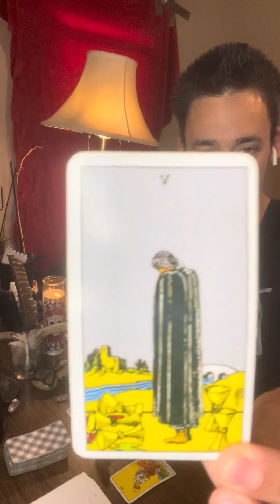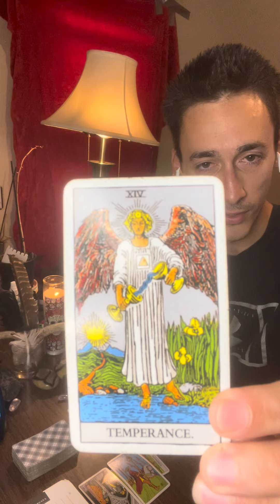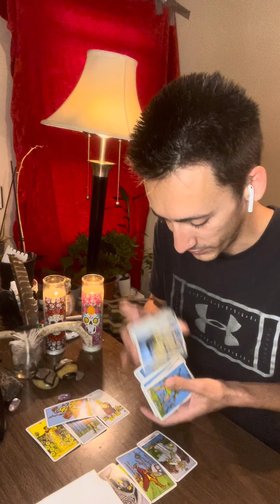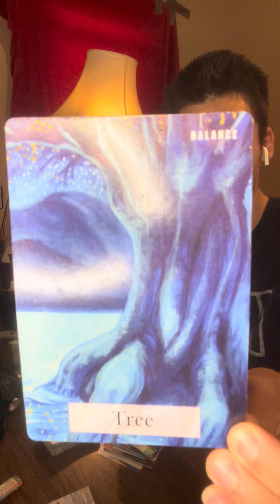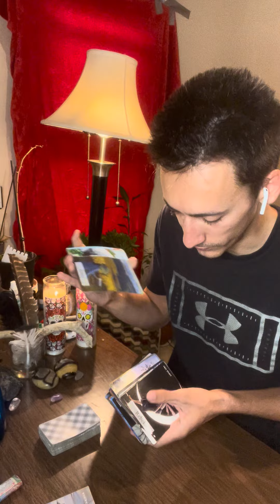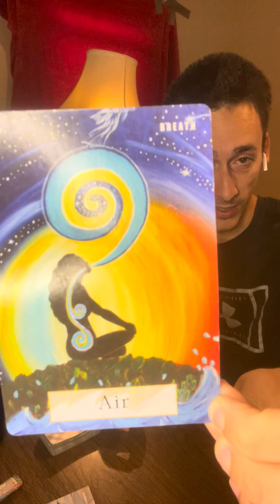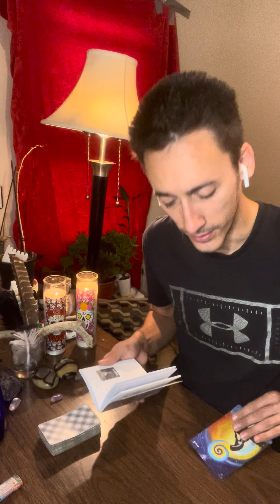ARIES♈️ PATIENCE REQUIRED AT THIS TIME - KEEP PERSEVERING WITH YOUR PROFESSION! NEW OPPORTUNITY!🔥🔥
-Creator of StaySoberAndChallenge on TikTok @CalebOfTheWoods
-Rap channel on TikTok @CalebIs788
STARTING ON THE WEEK OF OCTOBER 15TH, 2023, READINGS FOR ALL SIGNS

Sunday - Aries
Saturday - Aries / Scorpio / Cusp Reading